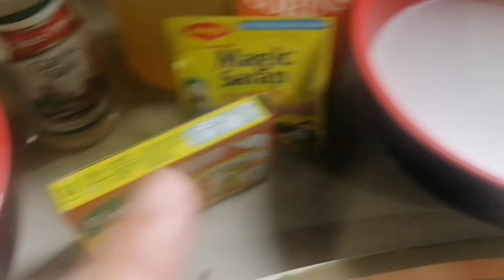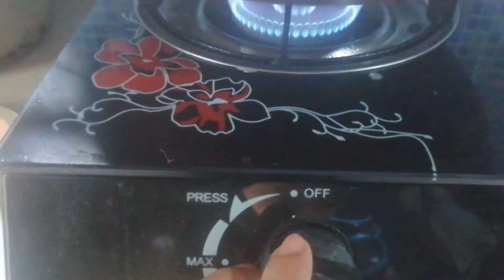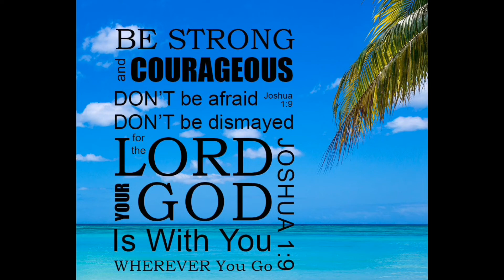UPO NA MAY GATA by kakusinirang lakwatsera own version of cooking ❤️🇵🇭👌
Upo na may gata by kakusinirang lakwatsera own version of cooking ❤️🇵🇭👌, filipino cooking tutorial, pilipino food, pilipino dish, cooking tutorial, cooking, lutong bahay, lutong pilipino, kakusinirang lakwatsera